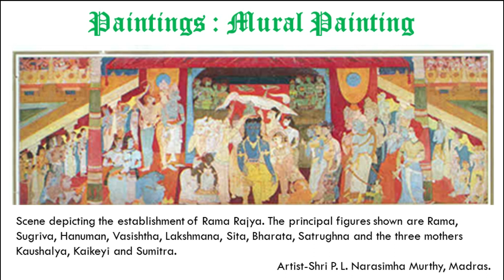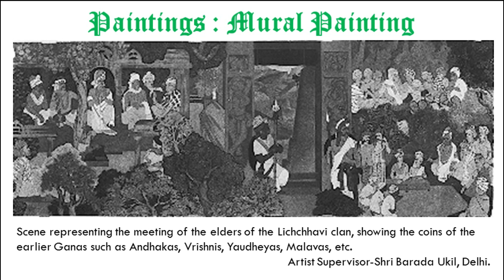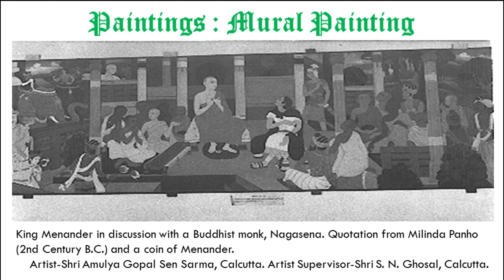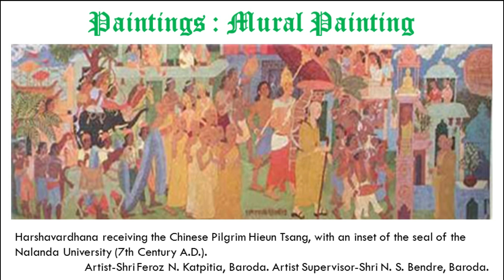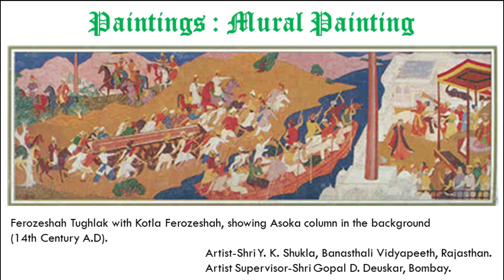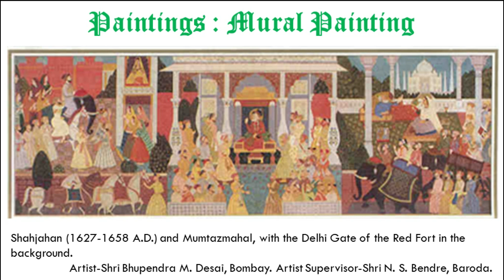Paintings: Mural Paintings in Parliament of India - 1947-2023